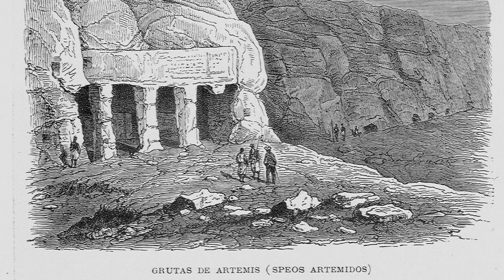The Speos Artemidos (Grotto of Artemis) -History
Cave of Artemis
It is an archaeological site in Egypt, located 2 km south of the Beni Hassan tombs and 28 km south of Minya
Nearby is a village called Establ Antar.
There are two temples dedicated to the goddess Bakht on this site, built on a rocky hill on the eastern bank of the Nile.
One of them was built by the pharaoh Hatshepsut and another small one was built in the era of the Ptolemies, where it was dedicated to the goddess Artemis